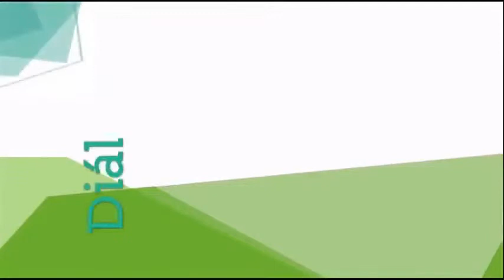José Ramón Cossío Díaz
Diálogos para la Justicia Abierta
Conferencia Magistral - Clausura
Tema: Transparencia y justicia abierta
Miércoles 3 Mayo 2017
TEPJF